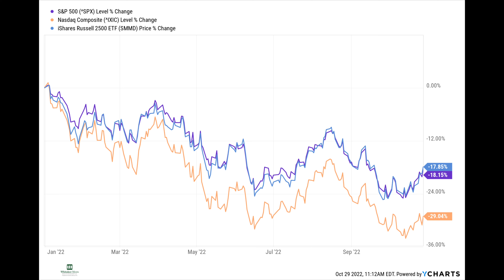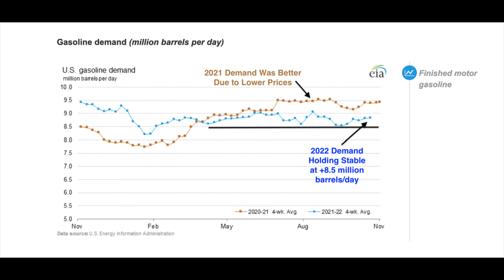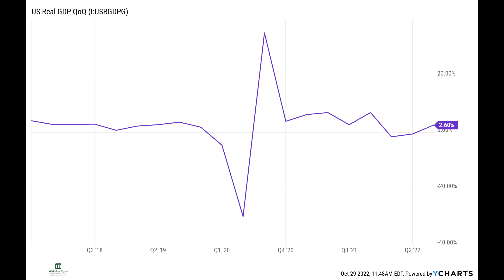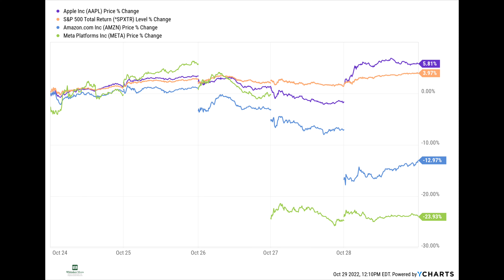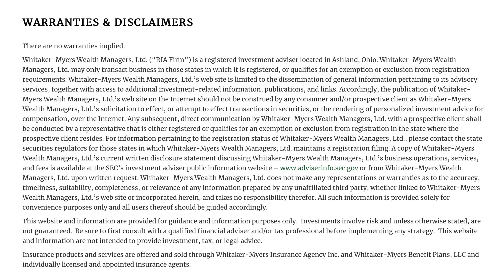What We Learned in the Markets This Week: October 28th 2022 - Whitaker-Myers Wealth Managers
Chief Investment Officer John-Mark Young of  @Whitaker-Myers Wealth Managers   discusses the four things we learned in the markets this week.

We are one of  @DaveRamsey   and  @TheRamseyShow  largest Smartvestor Pros in the country because we live and believe in the process that Dave Ramsey and his team teach to provide people financial freedom.

We also have a  @ramseyfinancialcoaching  Coach on staff to help with budgeting and debt paydown strategies.

To read any new content we have written please